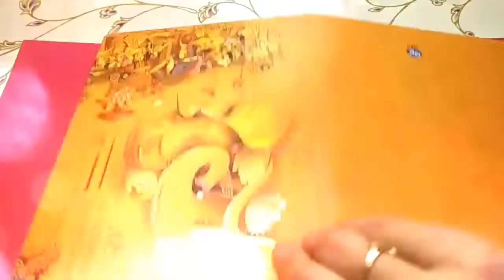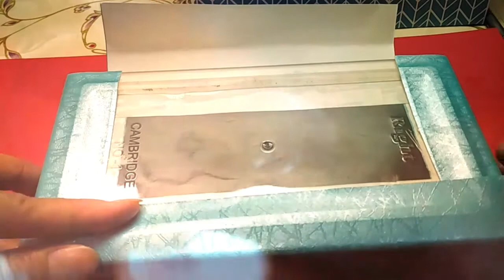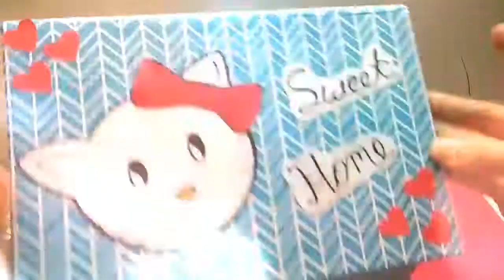DIY Multi Purpose Organizer / Hanky or cosmetics box/best out of waste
1 . Multiple Purpose Organizer
2 . Hanky Box
3 . Cosmetics Box
4 . Best Use of Boxes
5 . DIY Organizer Box
6 . Desktop Organizer

Hello friends
            Now there is no need of throwing and wasting the waste boxes and cards or invitations ,as they can be used beautifully. Here is a nice craft idea that can be used to use your waste boxes to make a box to arrange your cosmetics or hankies beautifully and even can decorate your room...